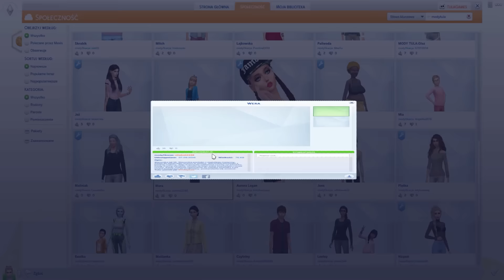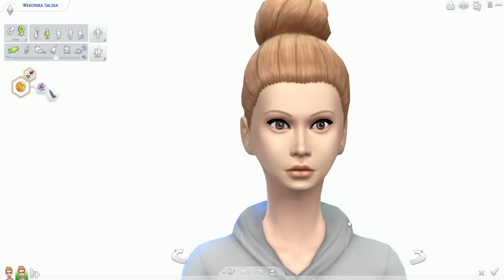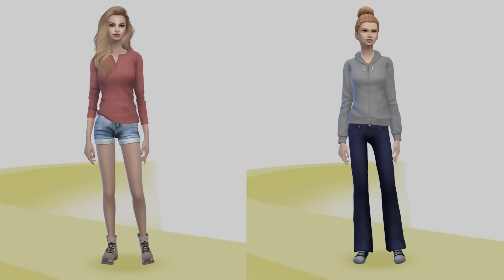The Sims 4 Pl CAS - Mody kontra Gra #50 ( Wera )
Dla osób chętnych do stworzenia sima:
(jedna osoba maksymalnie 3 simów)
Dla osób chętnych do przesłania screena:
(Jedno zdjęcie do jednego sima,maksymalnie 3 zdjęcia)

Przed Wami seria, gdzie połączę przyjemne z pożytecznym,czyli zabawę w zmienianie simów,a przy okazji pokażę zawartość zmodyfikowaną w mojej grze :)
Mam nadzieję,że pomysł się Wam spodoba :)

PAMIĘTAJCIE KOCHANI,TO SERIA BY POKAZAĆ WAM MOJĄ ZAWARTOŚĆ ZMODYFIKOWANĄ W GRZE,NIKOGO DO MODÓW NIE NAMAWIAM,DLA MNIE SĄ LEPSZE I TO MOJA OPINIA,ALE KAŻDY MA INNY GUST I MA DO TEGO PRAWO!

Jeżeli nie ma linków do niektórych rzeczy, tzn że ich nie znalazłam,bądź dodam później do opisu.
Zaglądajcie też pod poprzednie odcinki,bo sporo rzeczy się powtarza.

MODY:
Linki do modów również w komentarzu.

Muzyka z intra: Nihils -Help Our Souls (Urban Contact Remix)
Muzyka w tle: Tobu & Itro - Sunburs
Tobu - CandyLand